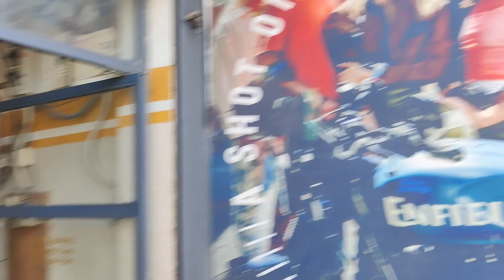Meri GT Ki Hawa Nikal Gayi Apne Aap.